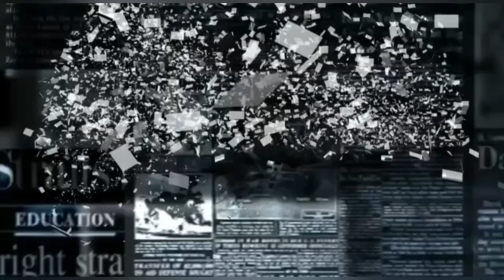Parlano i commercianti di olio